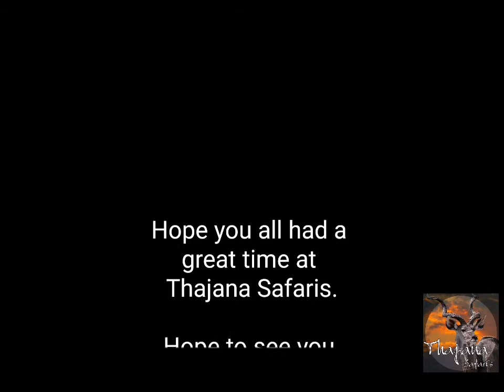Father & Son hunting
Bonding time in the bush..!